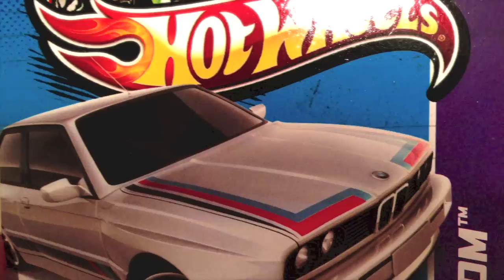CUSTOM HOT WHEELS MrSenCTVT's Amazing Customs The GULF Edition BMW M3 E30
A Compilation Video in the Making of the GULF Edition BMW M3 E30. Take a Look for Yourself. Thanks Again for Watching. Take Care Now and God Bless.